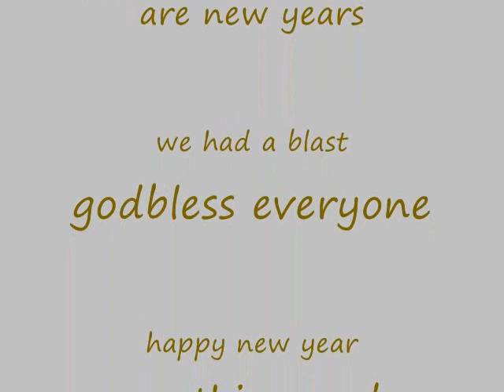HAPPY NEW YEARS 2010